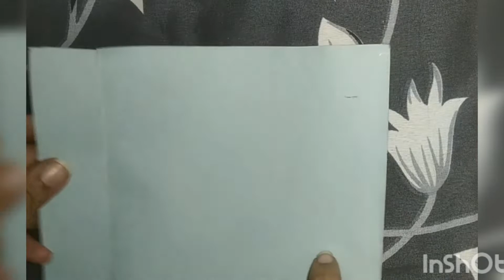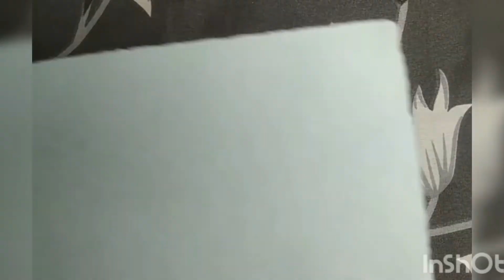HOW TO MAKE DDAKJI || Squid Game || DIY Paper Flipping Game#HowToMakeDdakji